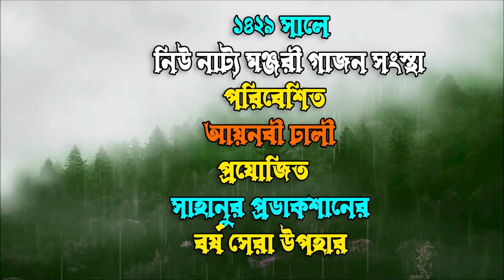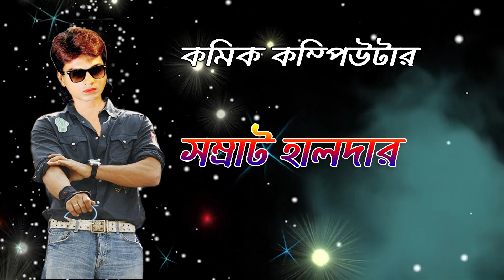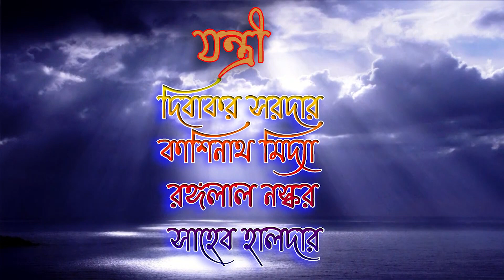নিউ নাট্যমঞ্জরী গাজন সংস্থা | হারান নাইয়া ও সম্রাট হালদার সুপারহিট গাজন গান | Trailer | আসিতেছে